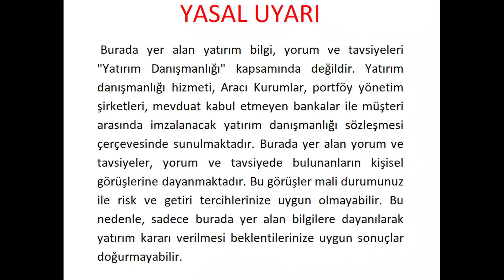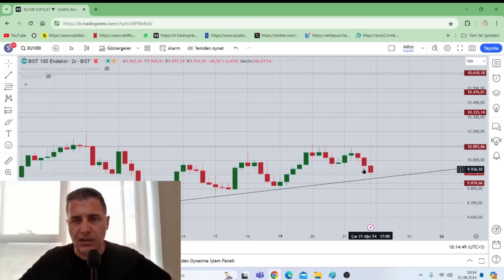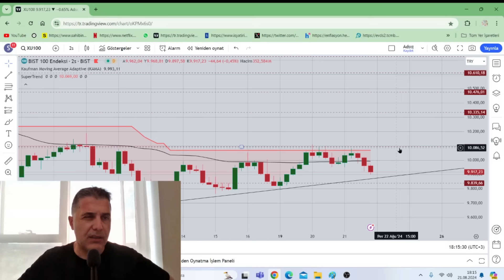BORSADA DEDİKODU HABERLERİ